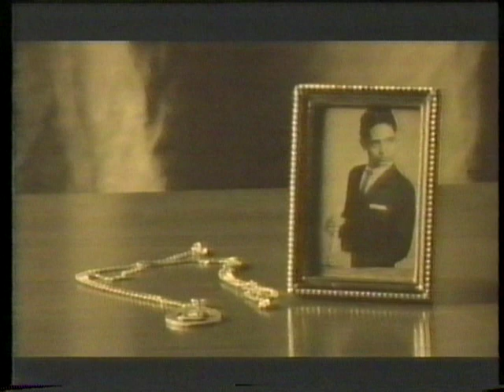Safire - Thinking Of You (RELAID AUDIO)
1989 release from her self titled album "Sa-Fire"
Courtesy of Cutting/PolyGram Records, Inc.